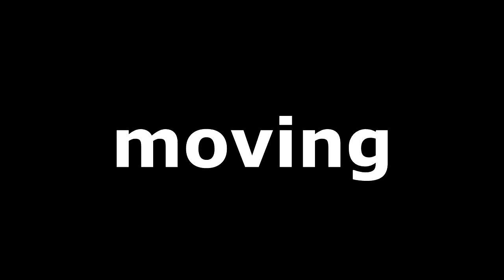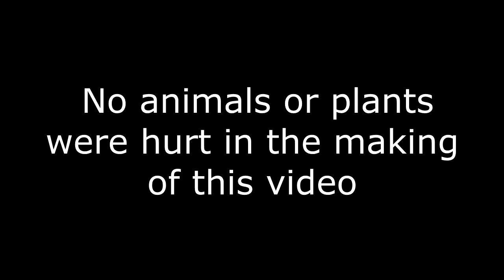TÌNH NGUYỀN VIÊN TẠI VƯỜN QUỐC GIA XUÂN THỦY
Tình nguyện viên tại Vườn quốc gia Xuân Thủy